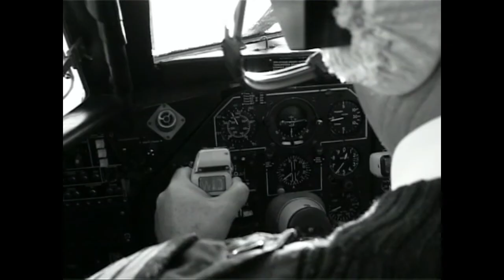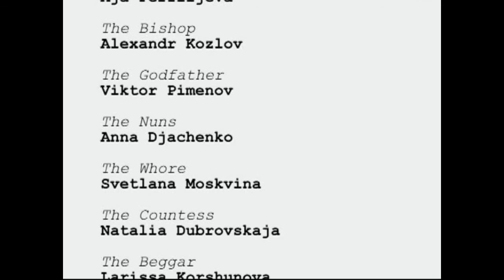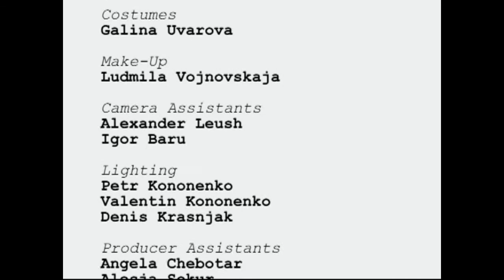The Odessa Trilogy. Part 2. Dance Macabre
10´51, short length movie
Hugo Schaer, Switzerland / Ukraine, 2007
Music Karmella Tsepkolenko / Ensemble SENZA SFORZANDO
Director of Photography Ruslan Vituhin
Montage Alexandr Karyshev
Director of production Ira Schaer -Tkachenko
Starring: Aja Perfiljeva, Valerij Pimenov, Svetlana Moskvina, Anna Djachenko, Vladimir Tumanov, Julia Skarga, Jurij Loparev, Natalia Dubrovskaja, Larissa Korschunova, Michail Ignatov, Tatjana Konovalova, Jelena Kolesnichenko, Alexandr Kozlov, Anton Jermakov, Karina Djachenko

The different characters of a contemporary Dance of Death make their way to the airport to start the final journey. The bizzare dance with death takes its course above the clouds…